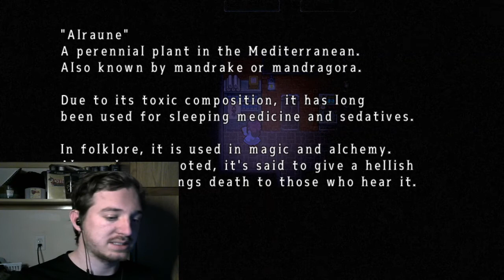USING AN ACCENT-Mad Father [Remake](7)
Gotta love doing these different voices. Enjoy!